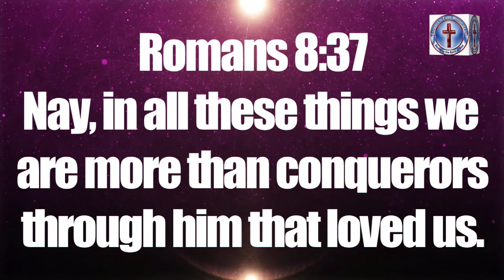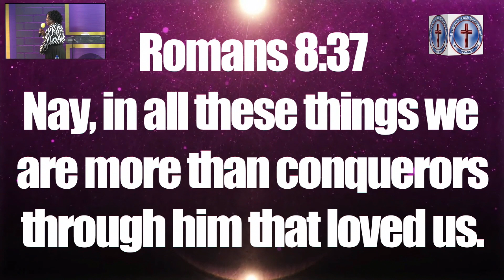Win all the way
Title: Win all the way

Speaker: Senior Pastor Sibongile Ndhlovu